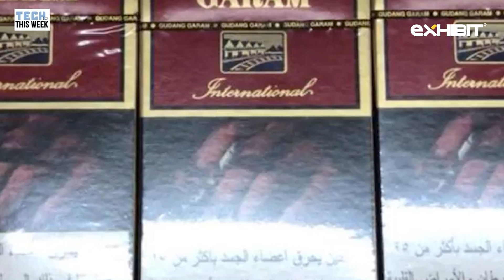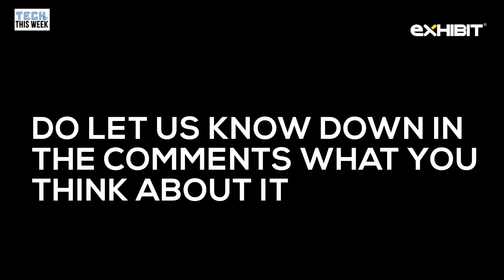Tech This Week - Neuralink Approval, Sony Project Q & More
Welcome to this week's Exhibit special episode of 'Tech This Week' where we talk about Neuralink's FDA Approval, Sony's handheld Project Q, and much more. Check it out right now -